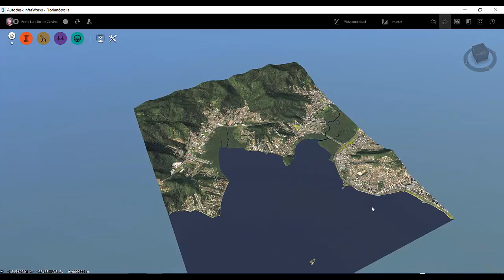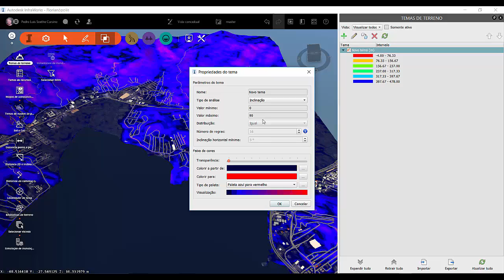Florianópolis - SC no Infraworks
Veja como e simples e rápido baixar todo o modelo de uma cidade no InfraWorks 360 e começar já a fazer algumas analises, e alguns projetos.